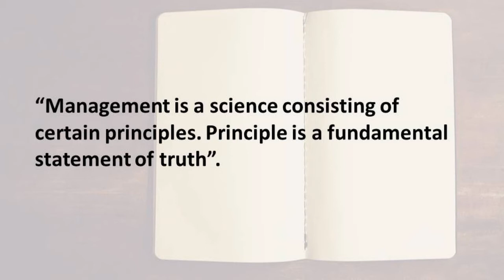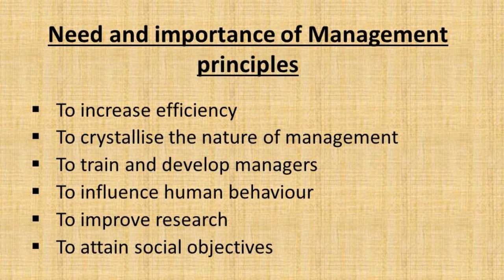Principles of Management | an introduction in malayalam.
Hello Friends,
Here is an introduction on principles of management. (MBA | BBA )

PRINCIPLES OF MANAGEMENT //PLUS TWO BUSINESS STUDIES IN MALAYALAM